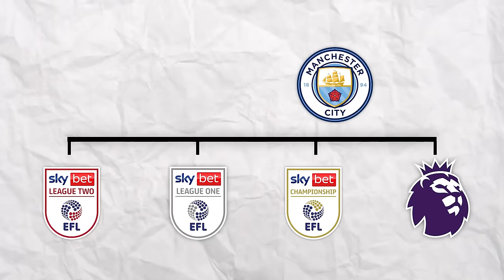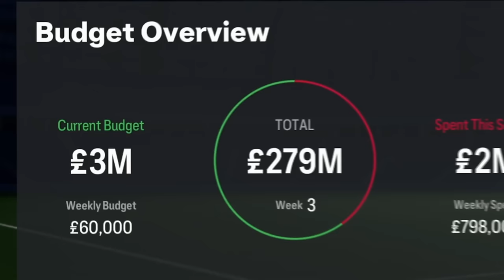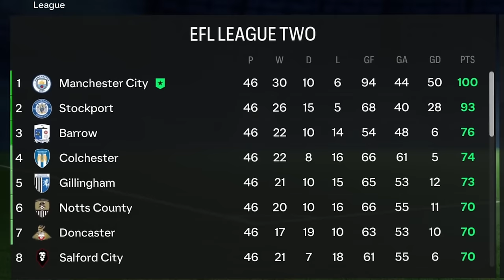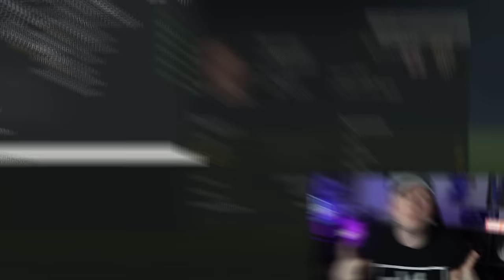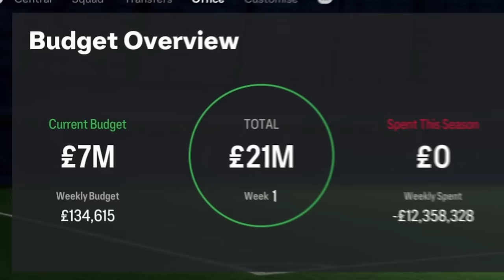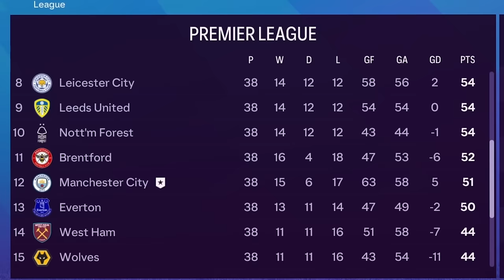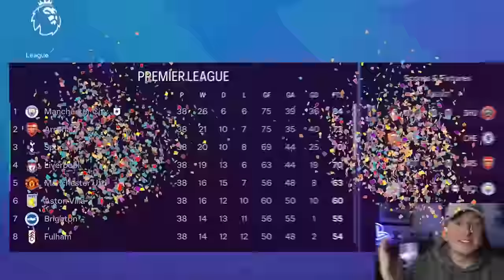I Destroyed, Relegated & Rebuilt Manchester City!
Manchester City have been charged with over 100 breaches of FFP but with their court date so far away I've sped things up! So I've relegated them to League 2, released all of their best players, AND removed all of their funds! But I'm gonna build them right back up taking them back to the Premier League & once again making them the best team in the world!